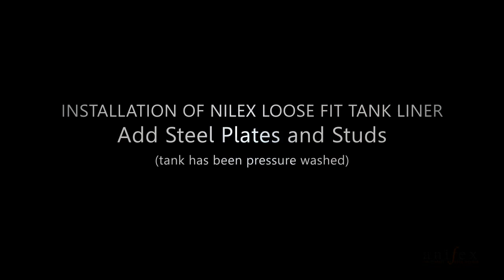3d Animation | CG Product Design | Tank Liner Simulation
3d animation created by Anifex and produced by L&L Production Group for the Nilex Corporation. This CG animation details the complex product design simulation for the installation of a tank liner used commonly in the oil and gas industry. The 3d animation was created in Maya and used lighting techniques that help create a sense of 3d photorealism. All of the components for the oil and gas tank liner animation more custom modeled and then placed into the 3d environment. This 3d industrial design visualization will be used for promotional marketing materials and to help explain the complex procedure in a simple to understand 3d video.

 Anifex is a 3d design company with a revolutionary mindset, approaching each undertaking with determination, infusing passion, originality and expertise into every story we set in motion. We provide creative ways to tell a story, that promotes, sells or educates an audience through 3d animation. We offer superior service, exceptional quality and competitive pricing. Our innovative team of talented 3d artists push technology to the limits, focusing on creating modern visualizations that accurately reflect your vision. As artists, we thrive on new challenges where we can apply our 3d skills.

Anifex 3d creates high quality 3d animation for 3d Marketing and commercials. Anifex 3d animations are created with the most powerful 3d software packages available Maya. Anifex computer animations  also uses Adobe products including After Effects and Sound Booth to complete the video editing and compositing of our 3d animation videos.  The entire 3d model was created in Maya. This allowed the 3d animation to achieve the photo realistic 3d quality by all the pieces coming together seamlessly . The entire 3d animation from concept to completion took 4 weeks, including render time.